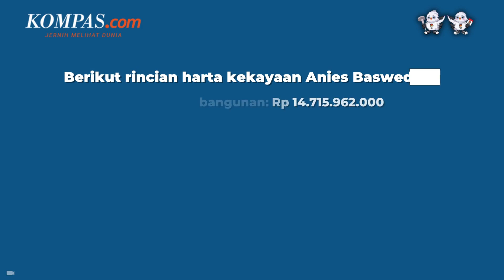Mengintip Harta 3 Bakal Capres, Siapa Paling Kaya?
Delapan bulan jelang hari pemungutan suara Pemilu 2024, sedikitnya ada tiga nama tokoh yang dideklarasikan sebagai bakal calon presiden. Prabowo, Anies, maupun Ganjar baru berstatus sebagai bakal capres, belum capres resmi. Komisi Pemilihan Umum (KPU) baru membuka pendaftaran capres-calon wakil presiden peserta pemilu pada Oktober mendatang.

Setelahnya, pasangan capres dan cawapres yang terdaftar akan berkampanye selama 28 November 2023 hingga 10 Februari 2024, sebelum dipilih secara serentak oleh masyarakat Indonesia pada 14 Februari 2024. Lantas, berapa harta kekayaan masing-masing bakal capres? Di antara ketiganya, siapa paling kaya?

Penulis: Fitria Chusna Farisa
Penulis Naskah: Arini Kusuma Jati
Narator: Arini Kusuma Jati
Video Editor:Arini Kusuma Jati
Produser: Monica Arum